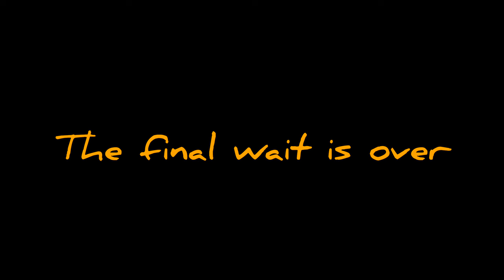First time meeting Seb Naga Family /High school /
A wonderful experience meeting the most beautiful joyful family Seb Naga Family. Had some wonderful experiences with them which will remain as a wonderful memory forever.
Thank you Seb Naga for the time.